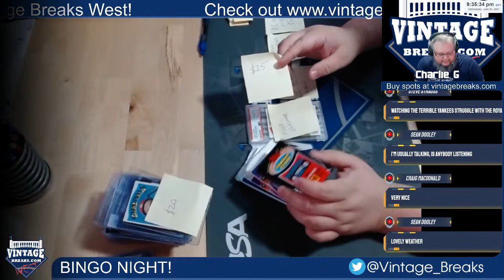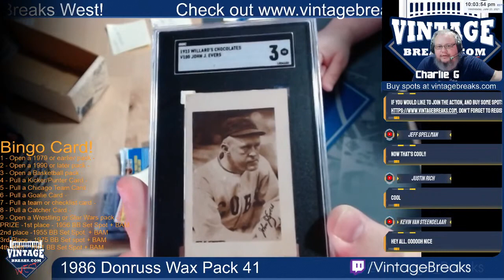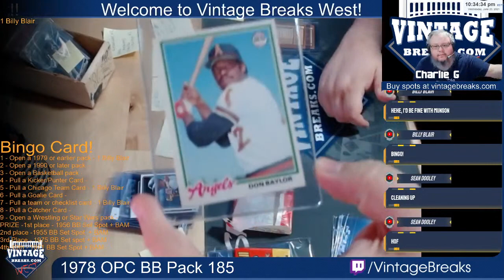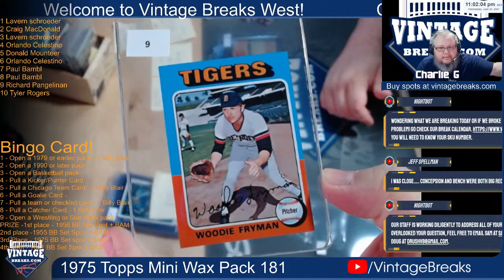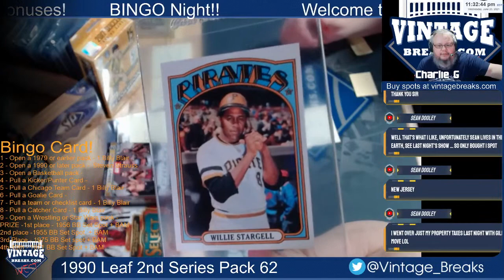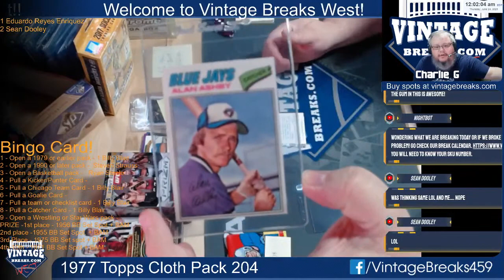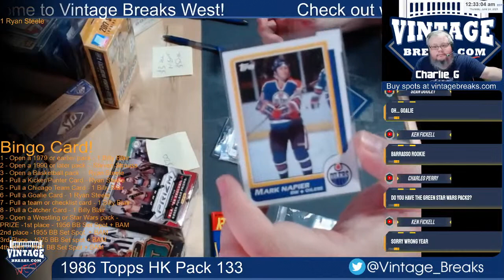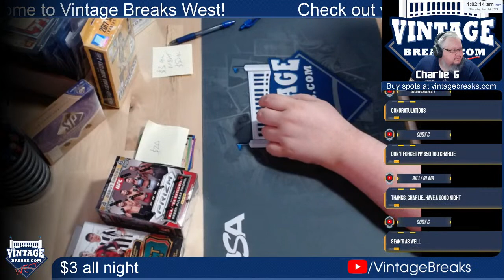Vintage Breaks Live Stream! 6/23/2021: VB West